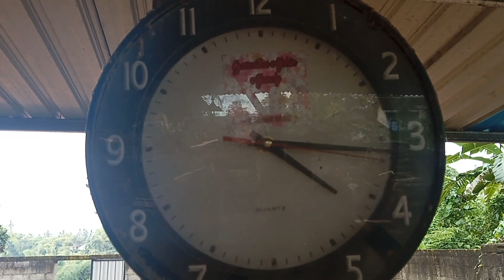Di Buat Kalang Kabut Memenuhi Pesanan Peti Buah Yang Meningkat.